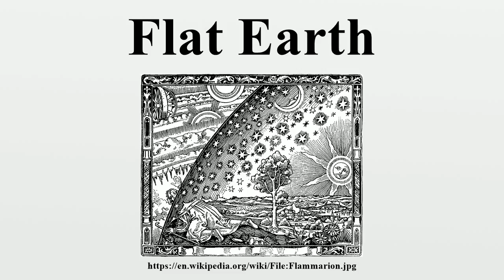Flat Earth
The flat Earth model is an archaic conception of the Earth's shape as a plane or disk.Many ancient cultures subscribed to a flat Earth cosmography, including Greece until the classical period, the Bronze Age and Iron Age civilizations of the Near East until the Hellenistic period, India until the Gupta period (early centuries AD) and China until the 17th century.

Image-Copyright-Info
Image is in public domain
Author-Info:   Anonymous
Image-Copyright-Info